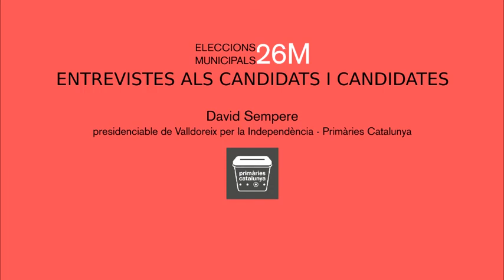Entrevista a David Sempere, presidenciable de Pirmàries | Eleccions municipals 2019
Entrevista completa a David Sempere, presidenciable de Valldoreix per la Independència - Primàries Catalunya a l'EMD de Valldoreix